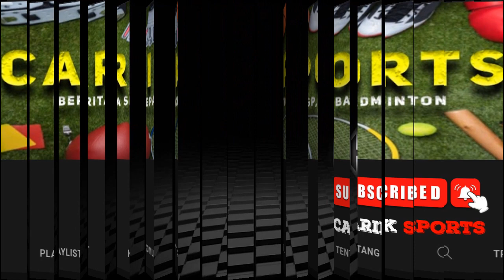Ranking BWF Terbaru Setelah Canada Open 2023 : Jojo, Jorji dan Aprifadia Turun Peringkat Semua!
Ranking Dunia Bulutangkis 2023
Ranking Dunia Bulutangkis Setelah CANADA OPEN 2023
BWF World 2023
Update Rank BWF 2023
Badminton Wolrd Ranking 2023
Ranking Dunia Bulutangkis Terbaru

Ranking Dunia Bulutangkis Terbaru Minggu Ke 28 Minggu, 11 Juli 2023

Ranking Dunia BWF 2023,
Update Ranking Dunia Bulutangkis 2023,
BWF World Ranking 2023,
Daftar Ranking Dunia Bulutangkis,
Ranking Badminton 2023 ,
Ranking Badminton Terbaru,
Badminton World Ranking 2023,
Canada Open 2023,
Jadwal Yonex US Open 2023,
Yonex US Open 2023,
US Open 2023,
Jadwal US Open 2023,
Hasil US Open 2023,
Ranking BWF Week 28 Minggu, 11 Juli 2023,
Ranking Dunia Bulutangkis Sebelum Canada Open 2023,
Ranking Dunia BWF Setelah CANADA OPEN 2023,
BWF World 2023,
rangking bwf terbaru,
ranking bwf terbaru 2023,
Yonex Canada Open 2023,
Canada Open 2023,